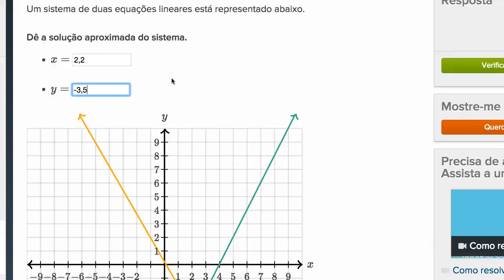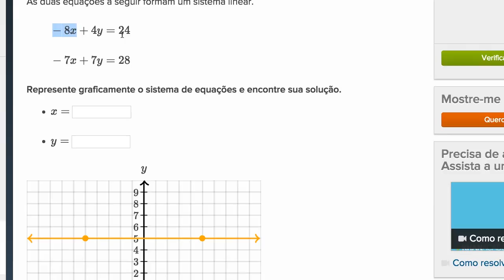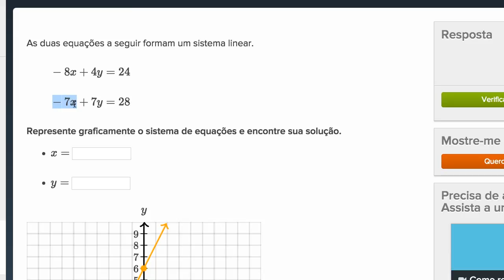Como resolver um sistema de equações lineares de maneira exata e aproximada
Resolvendo sistemas lineares de maneira exata e aproximada.
Titulo em inglês: How to solve a system of linear equations, both exactly and approximately (example)